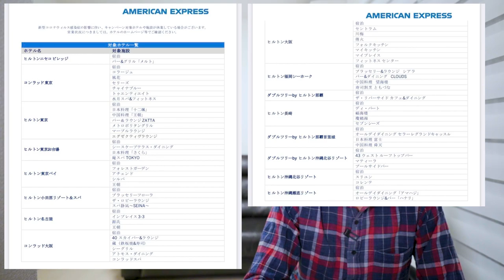【速報】先着20,000名 ヒルトンアメックスオファー解説!!これは凄い!!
ヒルトンクレジットカードに新しいオファーが来ましたので解説していきたいと思います。先着なのでとりあえずエントリー後に見てください！

1ヶ月以内に3万円以上で10,000P
3ヶ月以内に30万円以上で10,000P
6ヶ月以内に75万円以上で25,000P

合計60,000P

1ヶ月以内に5万円以上で20,000P
3ヶ月以内に30万円以上で30,000P
6ヶ月以内に150万円決済で65,000P
150万円決済分入れて45,000P

合計160,000P

10万円決済+6,000P
25万円決済+15,000P
35万円決済+18,000P
35万円決済分+3,500P

☑️使用機材